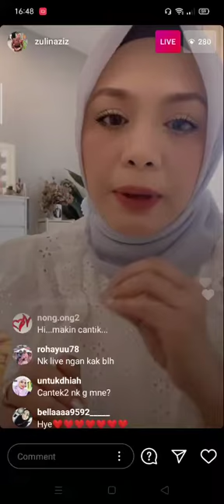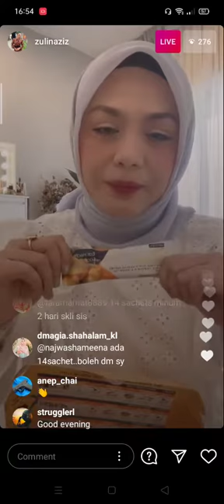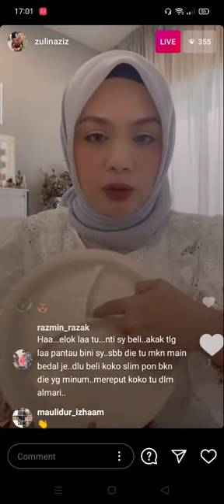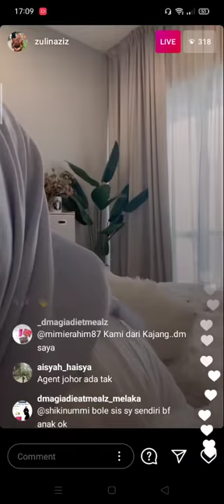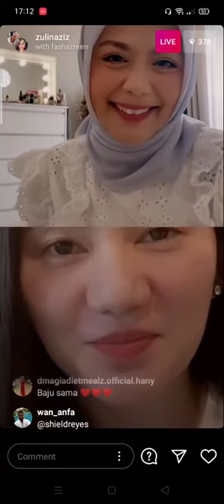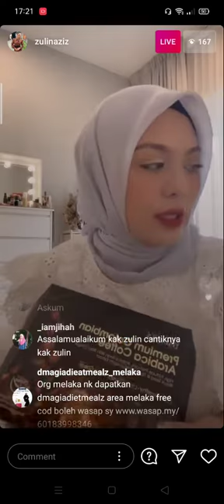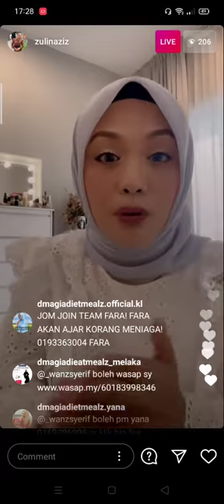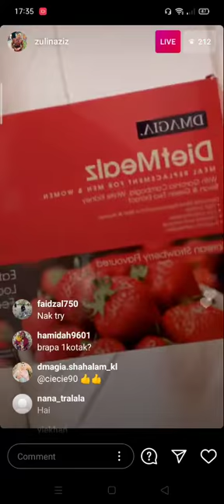ZULIN AZIZ live ❤️TIPS DIET SIHAT❤️